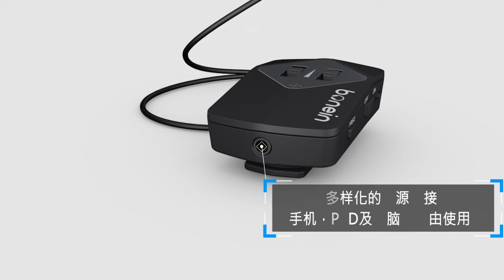骨傳導助聽耳機器